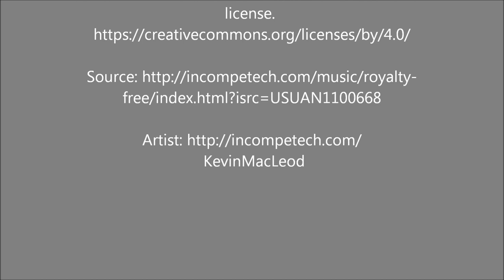Sept 10th, looking WSW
Set up the action cam on the deck railing pointing west/southwest.
The clouds were scooting across at a good rate, even without the time-lapse effect.
The big wind chimes start to move, and one of the feral cats zigzags as he hunts the pasture behind the place, and 40mph wind gusts come in ahead of a storm.  If you look at the right side of the frame, you'll see that those heavy metal chimes are sideways once that big wind blows in. (When I removed the ziplock that blew over the camera lens, the orientation of the camera changed just a bit)